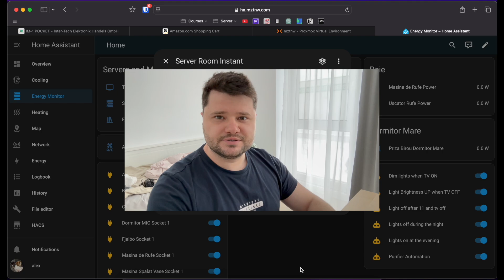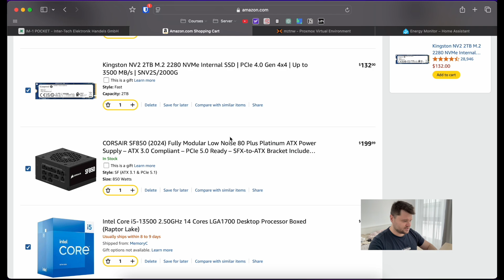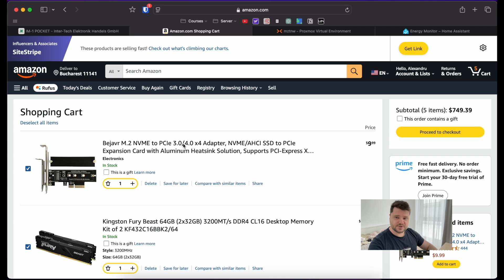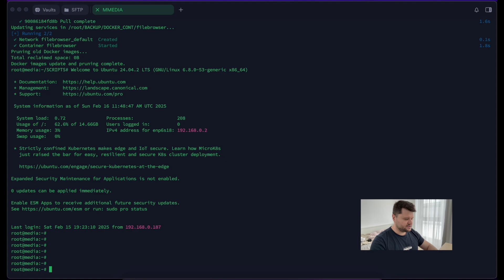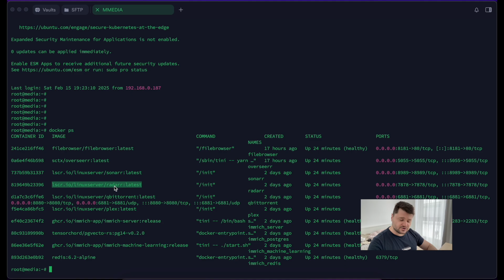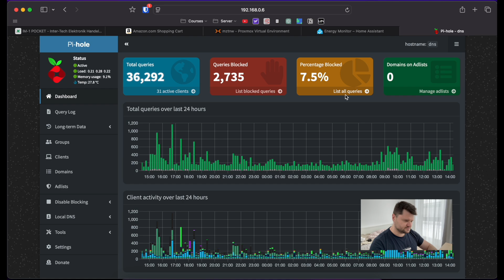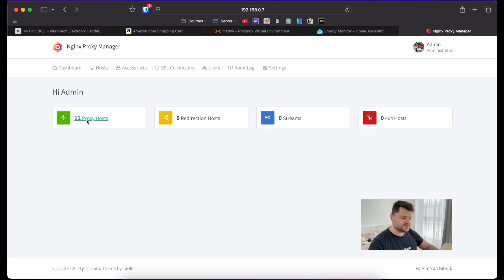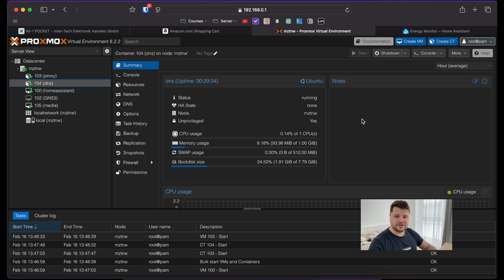I Built The Ultimate Home Server (and You Can Too!) | HomeLAB Part1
Buy the hardware:
Noctua Fan
Noctua Cooler

00:00 - Intro
00:18 - Visual Inspection
02:51 - VMs and Containers
04:10 - Hardware
06:15 - Power Consumption
06:58 - Microservices
11:08 - Outro

I'm Alexandru Mînzat, an IT professional with over a decade of experience. Five years ago, I discovered my passion for networking, specializing in Juniper's robust systems and earning certifications from JNCIA to JNCIP.

I've worked with top companies like Juniper, IBM, Telekom, and Orange Services, and freelanced for diverse clients. While Juniper is my specialty, I also have experience with Cisco, Fortigate, Nokia, and pfSense.
My mission is to share practical, hands-on knowledge to help you excel in networking. Join me on this journey and unlock your full potential.
 Let’s elevate your career with practical insights and real-world solutions!